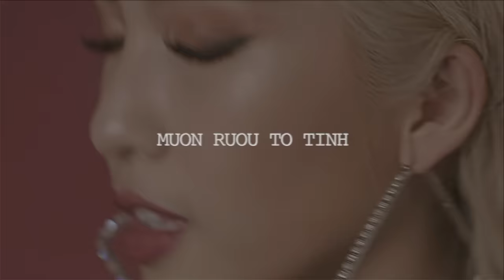BIGDADDY x EMILY - Mượn Rượu Tỏ Tình (Official M/V)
Music Producers: TIÊN COOKIE, BIGDADDY
Arranger: ĐOÀN MINH VŨ
Audio Engineer: A.N PRODUCTIONS
Mastering & Mixing Engineer: DƯƠNGK
Project Management: 1989S PRODUCTIONS

Music Video Director: KHUONG VU
Media Team: D GROUP
Stylists: BAO PAUL & JESS TEAM
Costume by: AAH, LAZY THINK, DVRK, OUTFIX
Makeup Artist: MIMI & TEAM
Artwork Designer: MAXK NGUYEN
Photographer: QUOC LE

Thanks to:
Friends: HUY ME, TRUC ANH PEAR, TON DUC
Locations:
BMV PUB 38 QUOC HUONG, THAO DIEN
$MAKER 192A HUYNH VAN BANH, PHU NHUAN

Oh, sự chú ý của ta lỡ va phải vào ánh mắt của nàng
Rồi bùng lên trong tim ta như một đốm lửa vàng
Act cool đứng hình mất 5 giây
Nhìn em bên ngoài có lẽ ăn đứt mấy tấm hình đăng face
Heiii em ăn tối chưa nhở? Nếu rồi thì làm 1 ly
Anh chỉ muốn cởi mở hơn, đừng lo mình sẽ dại dột đi
Em là cô gái đẹp, phải nói với em bằng những lời hay ho
Được ngồi cùng em khiến anh cảm thấy mình cũng rất gì và này nọ
Em đang thôi miên anh bằng nụ cười thật duyên
Cho anh cảm giác này, em là người đầu tiên
Ngồi đây uống ly whiskey này nhưng lại say em là chính
Anh nói thật đấy ko dám đùa đâu em đừng nghĩ đó là thính
Từng giờ đồng hồ chậm trôi mà chả 1 ai thèm quan tâm đến
Ly này ly khác, 3 say chưa chai 2 ta mới chỉ hơi chuếnh
Anh mượn rượu để được giãi bày những điều nói ra vốn khó
À thì mà là anh đã kết em rồi đó, nói điêu làm chó

Uống đi nào hôm nay trời rất đẹp
Chính ra em cũng hơi buồn lúc anh
Đứng bên ai kia khoác tay ai kia
Thôi em say rồi đừng chấp em

Vẫn biết rằng mình là bạn bè bao lâu đấy
Thế nhưng liệu, liệu rằng lòng anh có đang thấy rung động khi gần em
Say là cơ hội dễ nhất để
Để người ta chân thật

Em mượn rượu tỏ tình đấy thì sao nào?
Em yêu anh yêu anh đấy thì sao nào?
Hi vọng anh đưng ngơ ngác, đừng cau mày
Thôi coi như chưa nghe thấy cạn ly vậy...

Và dường như là cô em đã thích tôi
Ta vẫn uống hết không 1 ly nào nhấp môi
Cả 2 say sưa và cùng gần lại sát ngồi
Kề vai bên tôi em nói rằng chỉ thích nghe Big rap thôi
Ta sẽ lêu hêu khắp phố phường vì giờ này còn sớm chán
Những nụ hôn, cái ôm mặc kệ cho trời tới sáng
Em có uống được tiếp hay không thì mình có thể thả phanh
Còn nếu như em đồng ý thì sau đó có thể về nhà anh

Ta đi chơi tiếp đi bên nhau cho hết đêm dài
Bao lâu không biết say, không được thoải mái như vậy
Sợ rằng vào ngày mai 2 ta lại ngại ngùng nhau đôi khi không dám nhìn mặt
Mặc kệ đời đi quan tâm chi chỉ cần ngày hôm nay 2 ta thích nhau thật

Em tỏ ra hồn nhiên đấy thì sao nào